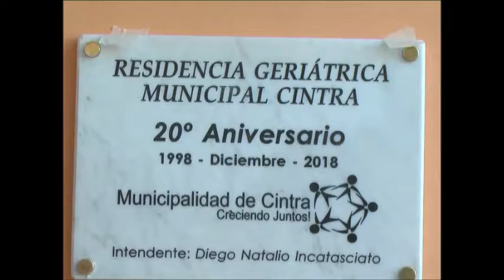04 Cintra: El Geriátrico Municipal cumplió 20 Años - Palabras del Int. Diego Incatasciato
Programa Emitido el Domingo 23 de Diciembre de 2018